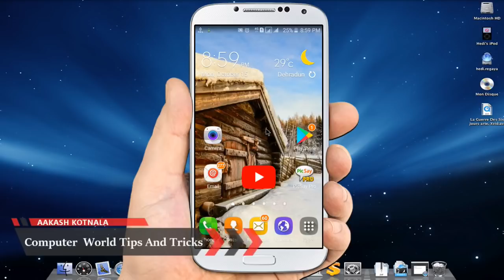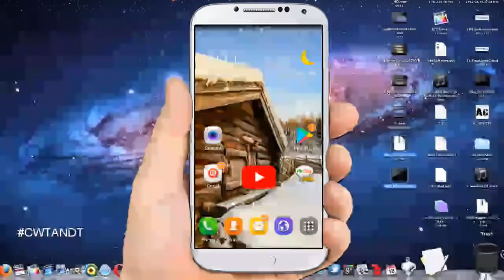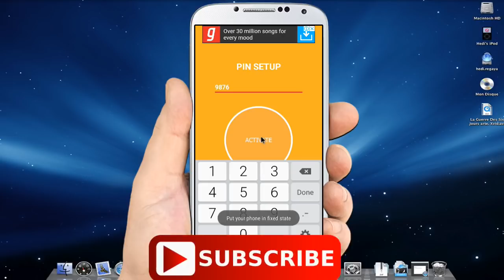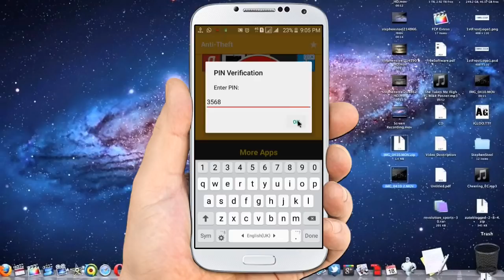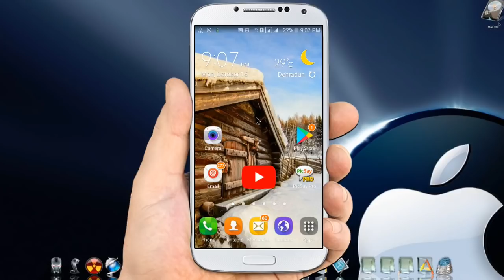अब आपका मोबाइल कोई छू भी नहीं सकता, जानिए कैसे? | अब आएगा मजा | Android Tips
अब आपका मोबाइल कोई छू भी नहीं सकता, जानिए कैसे? | अब आएगा मजा
Don't Touch My Phone